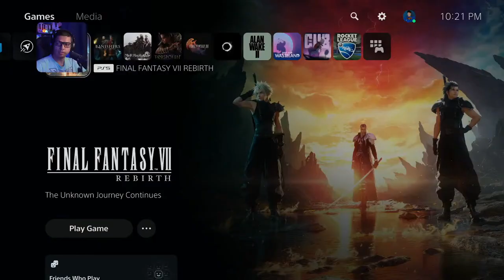Final Fantasy VII Rebirth -1st Play through - Part 1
Is it really the final fantasy?